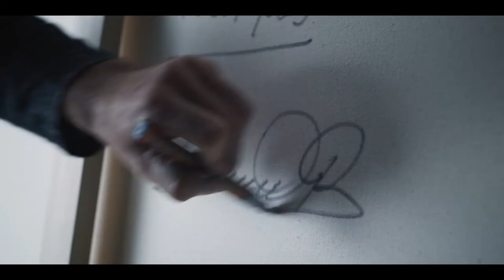SECRET WALLS X BENTLEY X MIKAEL B - 'ART IN MOTION'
In association with Secret Walls Studio in Downtown Los Angeles, Bentley Motors is proud to present Art in Motion – a virtual event and film series that celebrates the power of inspiration as it crosses generations.

Join us as we feature three prolific young artists and document their journey from influence to the realization of their vision, in the form of an original work inspired by the new Bentayga. These inimitable pieces will later be auctioned to raise funds for Inner-City Arts, empowering our featured artists to leave their own legacy for the next generation of creators.

Using one’s own success to give rise to another. Sparking the imagination that lies quietly within the next generation. This is what it means to have a legacy, and to put ‘Art in Motion.’